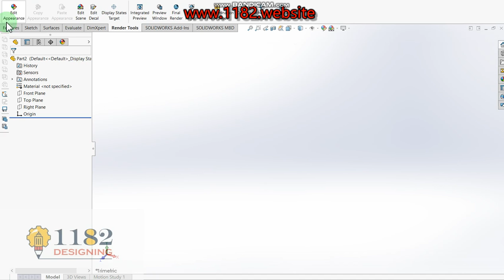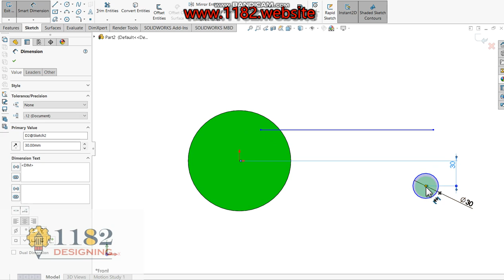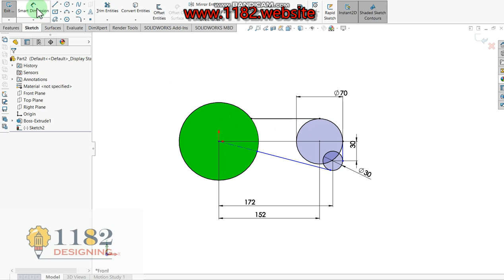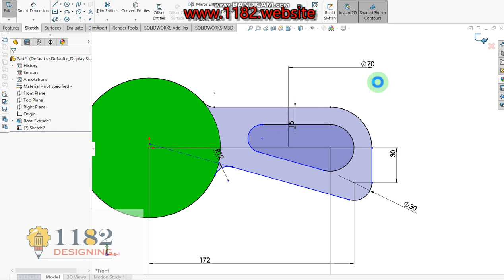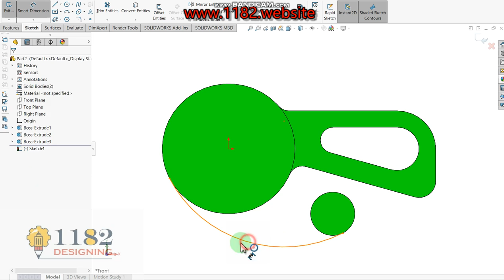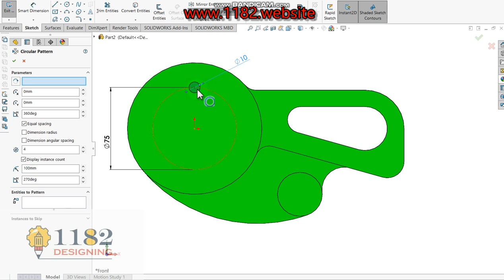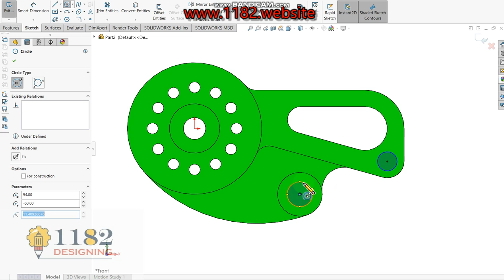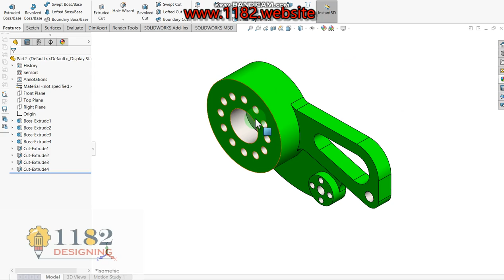Solidworks CAD Tutorial - 53